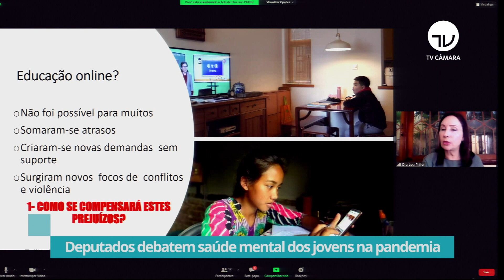Deputados debatem saúde mental dos jovens na pandemia - 14/06/21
A Comissão de Seguridade Social e família da Câmara promoveu uma audiência pública para debater os impactos da pandemia de Covid-19 na saúde mental de crianças e adolescentes.  Segundo o deputado Doutor  Zacharias Calil, o isolamento social está prejudicando a formação dos jovens.